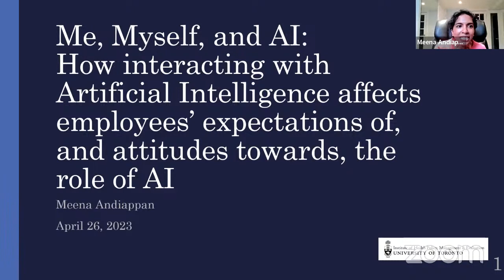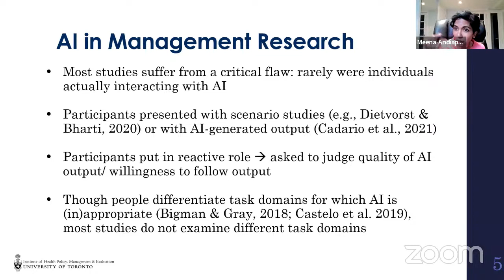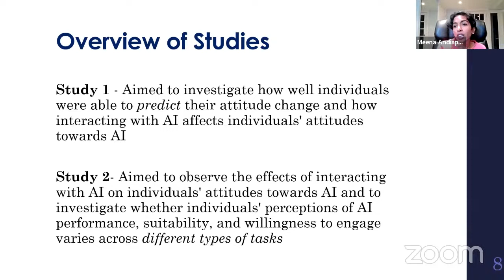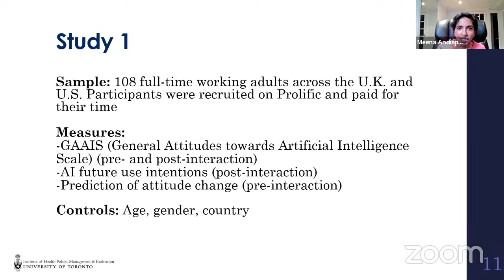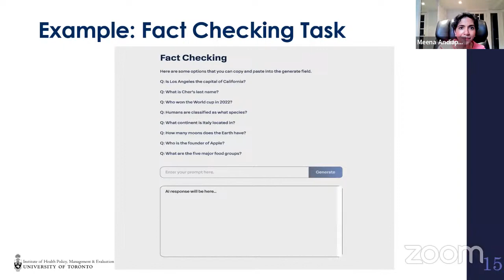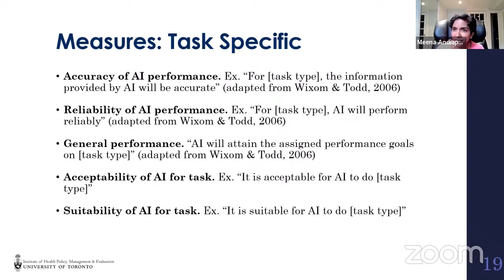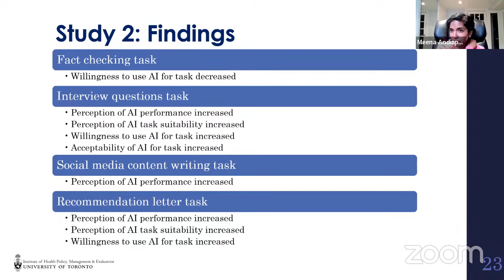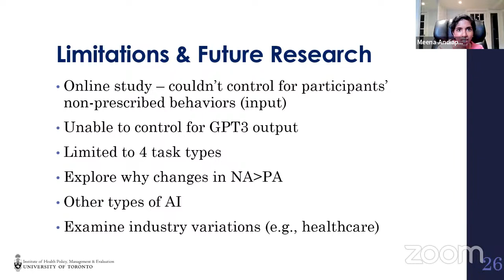How interacting with AI affects expectations of, and attitude towards, AI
Full Title: Me, myself and A.I.: How interacting with Artificial Intelligence affects employees’ expectations of, and attitudes towards, the role of A.I.

Speaker:
Meena Andiappan, Ph.D. (she/her)
Assistant Professor of Management & Organization
Institute for Health Policy, Management, and Evaluation

Abstract:
AI describes a new class of technology, one that is capable of interacting with humans and the environment alike and that strives to mimic human capabilities (Rahwan et al, 2019). Although people have a range of fears and expectations about the role of AI (Artificial Intelligence) in organizations, until very recently, the bulk of these attitudes are based on impressions of AI technology (e.g., gleaned from popular and news media) rather than first-hand knowledge of AI outputs. Given the growing role that experts expect AI to play in both our personal lives and our professional lives (Danaher, 2017; Huang & Rust, 2018; Kaplan, 2015; Kellogg, Valentine & Christin, 2019) and the rapid rate of technological adaption by workplaces (West, 2018), we explore how one-on-one interaction with AI affects employees’ perceptions of AI’s abilities and their willingness to work with AI in the future. We conduct two online studies using human-AI (GPT-3) interactions to test employees’ general and task-related attitudes and belief changes after using AI to perform four different work tasks (developing interview questions, fact checking, creating online content, and writing a recommendation letter). In Study 1, we find that while positive attitudes increase and negative attitudes decrease towards AI post-interaction, the latter effect is much stronger. However, our findings also reveal that people tend to wrongly predict their changes in negative attitudes after using AI, such that they expect that interaction with AI will exacerbate negative attitudes. Overall, we find that people are more willing to work with AI after interaction. Our second study finds further support for the relationships discovered in Study 1 and in addition, we find that changes to task-use perceptions (e.g., acceptability, performance, suitability, and willingness to use AI for a certain task) are highly dependent upon task types.

Additional Details:
The event is free and is open to the general public.